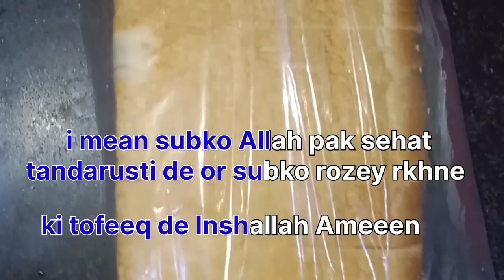Ramzan Mubarak to all yt family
enjoy the all videos with Fantastic Tricks 🎉🥳